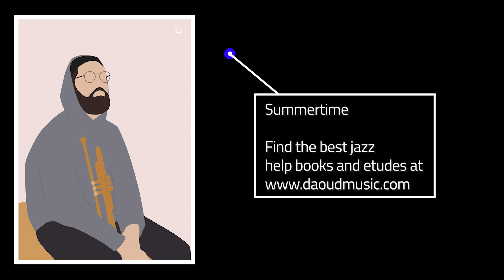Summertime - Play Along (A minor)